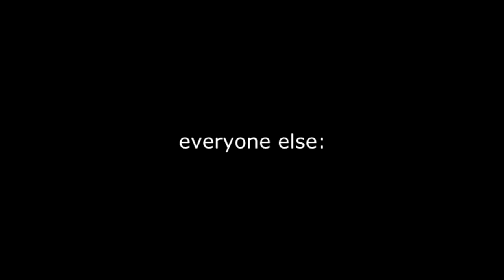literally no one but chen zhuoxuan:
This funny clip of Chen Zhuoxuan from BonBon Girls 303's concert has been trending in China lately and I thought that I would translate it and share it with you guys.